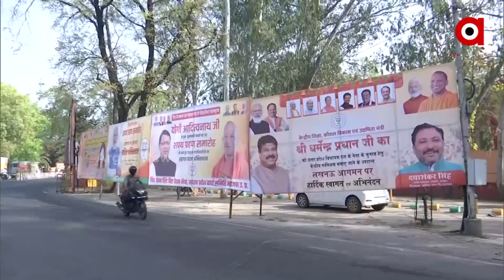ଯୋଗୀ ଆଦିତ୍ୟନାଥଙ୍କ ବିଷୟରେ କ'ଣ କହୁଛନ୍ତି ଏହି ବ୍ୟକ୍ତି ଶୁଣନ୍ତୁ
ଉତ୍ତର ପ୍ରଦେଶର ପ୍ରୟାଗରାଜ ଆସୁଥିବା ଜଣେ ସାଧାରଣ ଲୋକ ଯୋଗୀ ଆଦିତ୍ୟନାଥଙ୍କ ଶପଥ ଗ୍ରହଣ ସମାରୋହକୁ ଯିବାବେଳେ କ'ଣ କହୁଛନ୍ତି ଶୁଣନ୍ତୁ